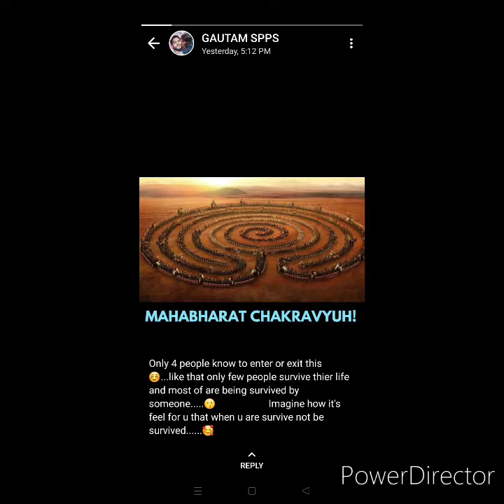love to nature. MERI MAA